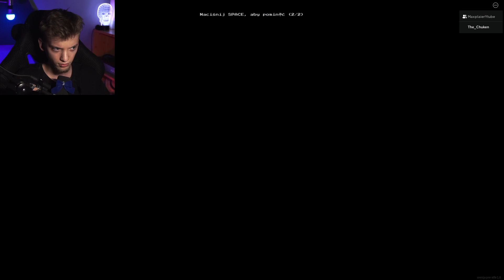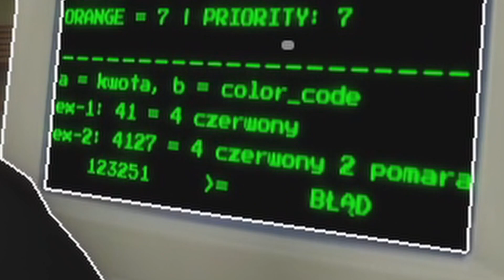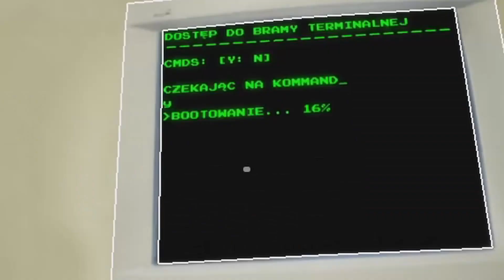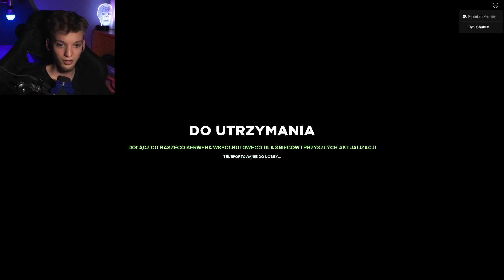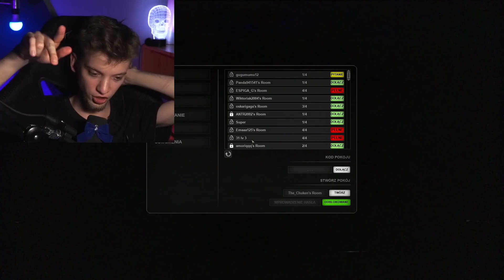Dotarliśmy do KOŃCA? Backrooms w Roblox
Powiem szczerze, jest to jeden z niewielu gamemode'ów które mnie urzekły :D